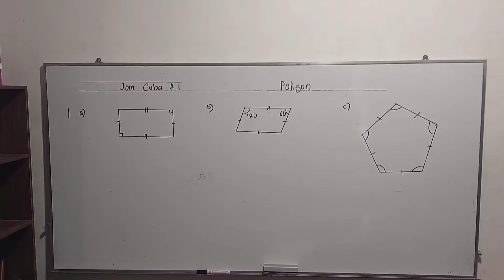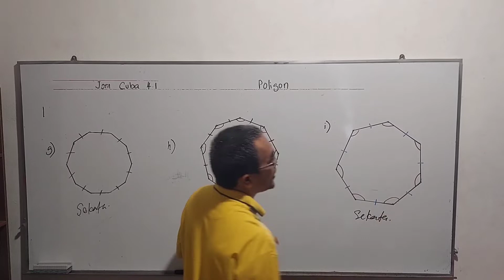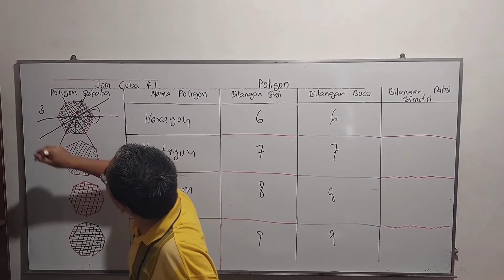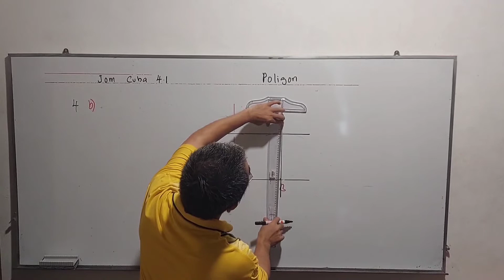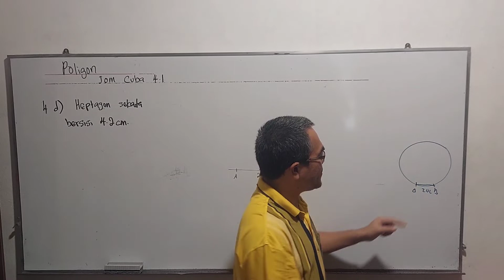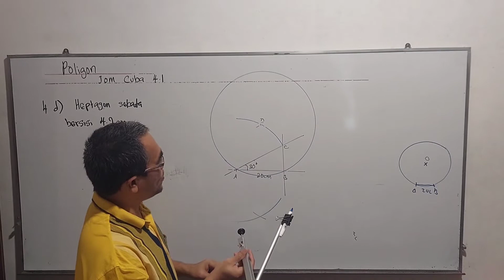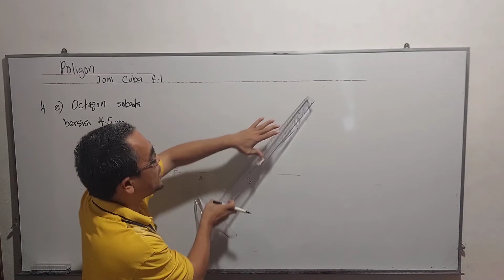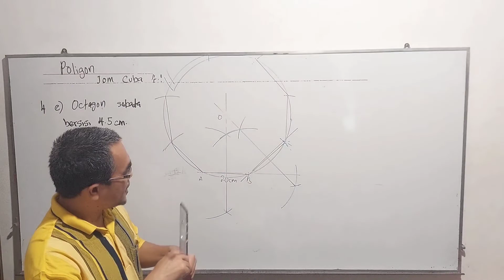Poligon Sekata dan Tak sekata / Bagaimana Melukis Poligon sekata? / Jom Cuba 4.1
Soalan soalan ini didapati daripada buku teks Matematik Tingkatan 2, Bab 4 ( Poligon ),  Jom Cuba 4.1. / Self Practice 4.1

Apakah perbezaan Ciri ciri poligon sekata dan tak sekata?

Bagaimana melukis poligon sekata dengan pembaris dan jangka lukis?